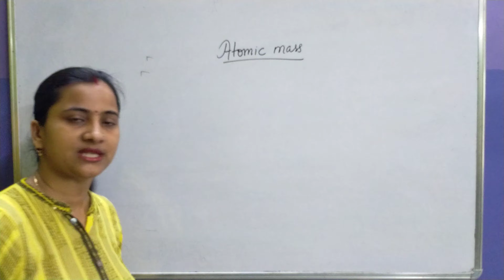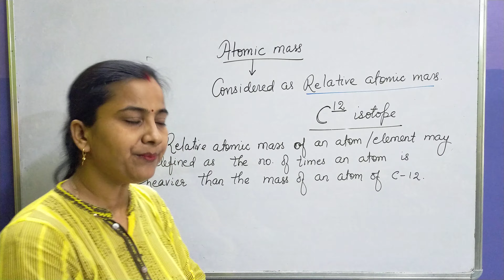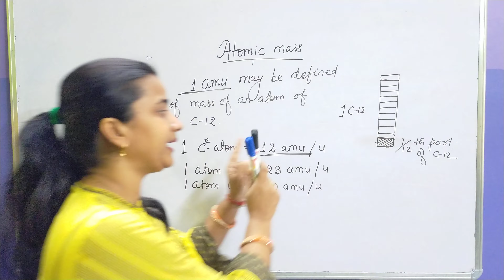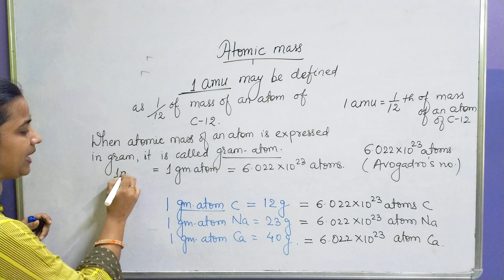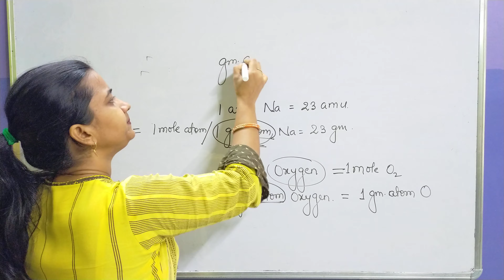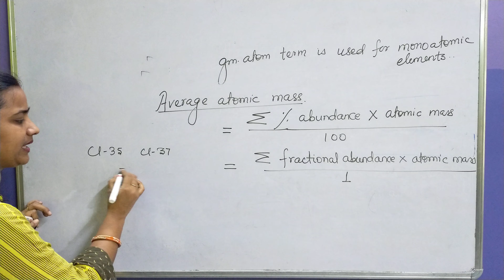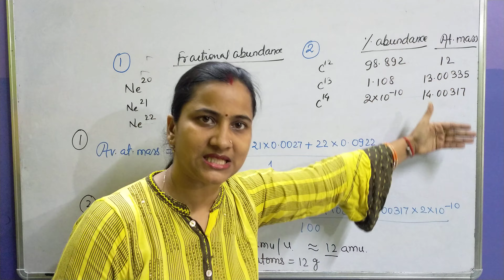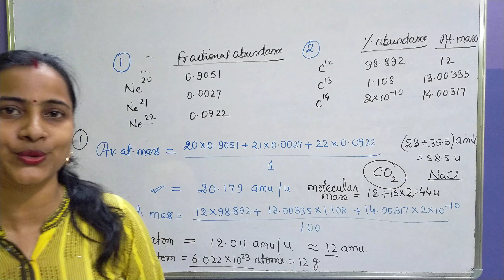Class-11 | Some Basic Concept Of Chemistry | Part-8 | Atomic Mass, Gram Atom And Amu